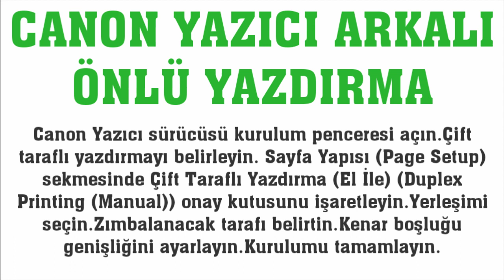Canon Yazıcı Arkalı Önlü Yazdırma Nasıl Yapılır?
Merhabalar bu videomuzda sizlerle birlikte canon yazıcı arkalı önlü yazdırma nasıl yapılır sorusuna yanıt vermeye çalışıyoruz.İyi Seyirler Dilerim.

canon yazıcı çift taraflı yazdırma
canon yazıcı arkalı önlü nasıl yazdırılır
canon yazıcı çift taraflı basım nasıl olur